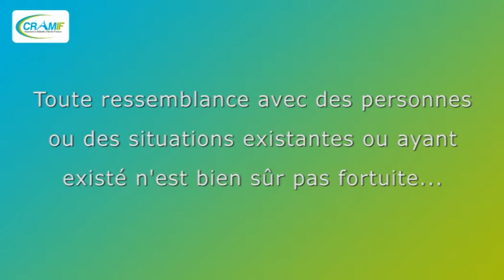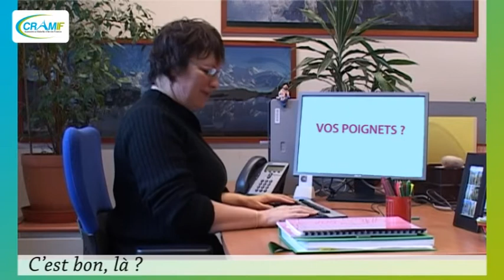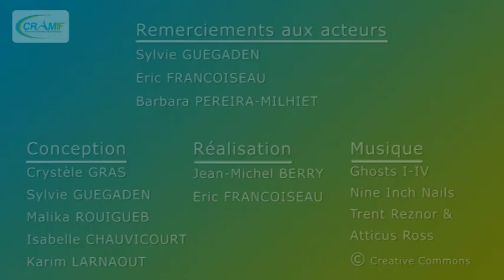Ergonomie : quelles positions adopter à son poste de travail ?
Cette vidéo présente les postures à adopter à son poste de travail pour éviter les troubles musculo-squelettiques.